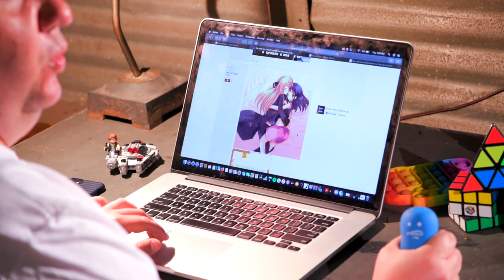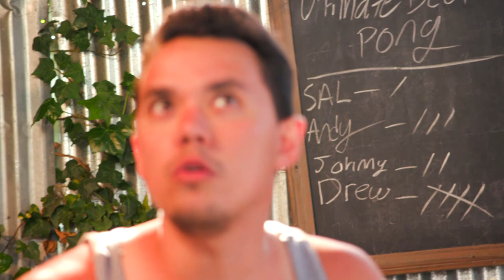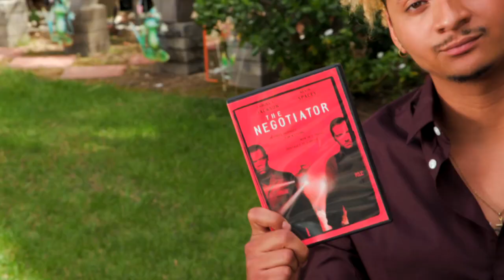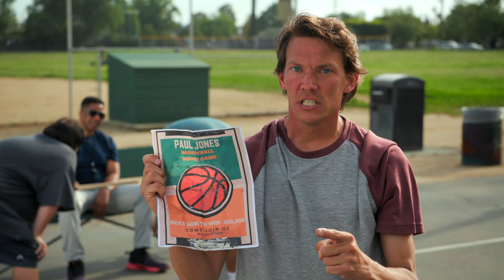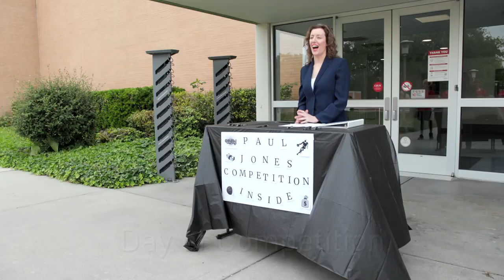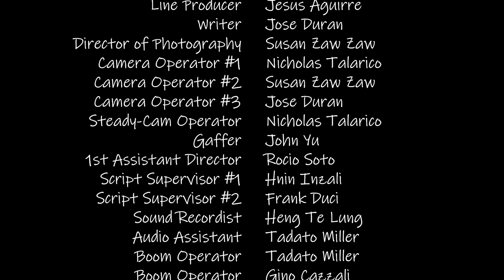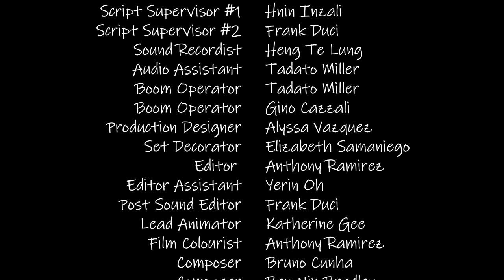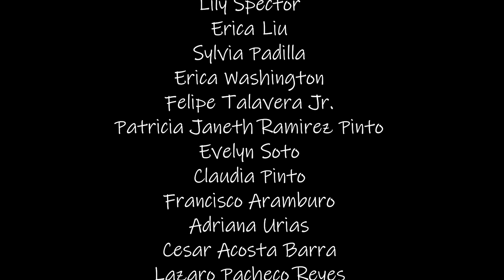GOONS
a CSUN CTVA 442 Production

Won CSUN 2022 Best Cinematography
Won CSUN 2022 Best Sound Production
Nominated CSUN 2022 Best Director
Nominated CSUN 2022 Best of Show out of 17 films!

A MESSAGE FROM OUR CREW
“The Goons has been a passion project for quite a long time. In a world of violence and hatred, we want to create a project which allows people to laugh and have a good time.”

Cast
Johnny - Chad Anderson
Drew - Severen Cole
Andy - Roberto Arrizon
Sal - Chad Meisenheimer
Voice of Mr. Luigi - Nicholas Talarico
Coach - Johnson Stevie Haynes
Cory - Dean Wean
Donna - Shannon Woo
Referee - Jose Duran
Paul Jones - David Ihrig
Basketball Player 1 - Andrew Matamoros
Basketball Player 2 - Gino Cazzali
Basketball Player 3 - Antonii Holyshkin
Basketball Player 4 - Jerry Ip
Scorekeeper - Elizabeth Samaniego
FBI Agent - Stevan Todorovic
FBI Agent 2 - Tadato Miller
FBI Agent 3 - Anthony Ramirez

Crew
Director - Alexis White
Producer - Jose Duran
Line Producer - Jesus Aguirre
Director of Photography - Susan Zaw Zaw
Camera Operator - Nicholas Talarico
Steady-Cam Operator - Nicholas Talarico
Gaffer - John Yu
1st Assistant Director - Rocio Soto
Script Supervisor - Hnin Inzali
Sound Recordist - Heng Te Lung
Audio Assistant - Tadato Miller
Boom Operator - Tadato Miller
Boom Operator - Gino Cazzali
Production Designer - Alyssa Vazquez
Set Decorator - Elizabeth Samaniego
Editor - Anthony Ramirez
Assistant Editor - Yerin Oh
Post Sound - Frank Duci
Lead Animator - Katherine Gee
Film Colourist - Anthony Ramirez
Composer - Bruno Cunha
Composer - Ben Nix-Bradley
Production Assistant - Andrew Matamoros
Production Assistant - Alejandra Ayala